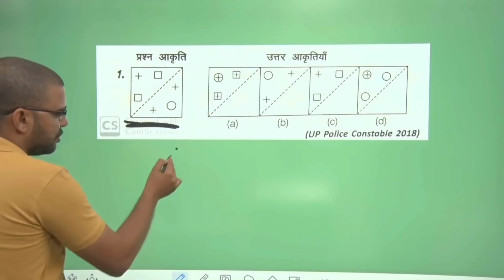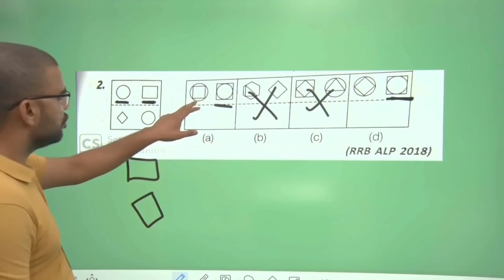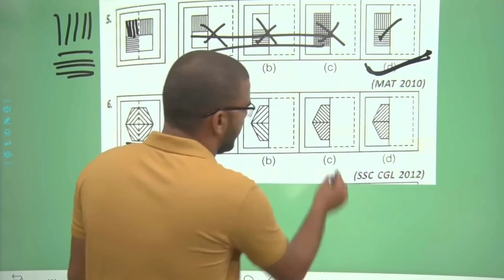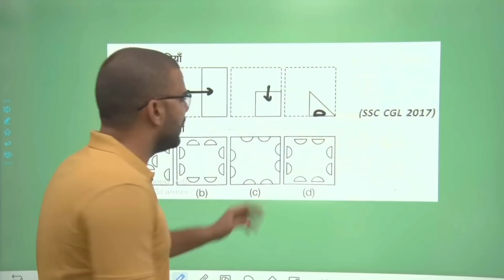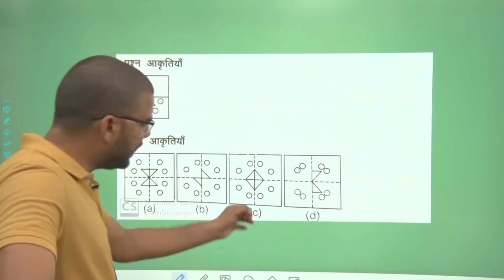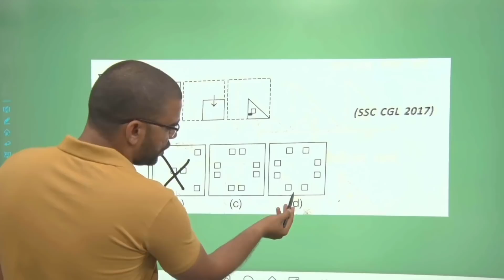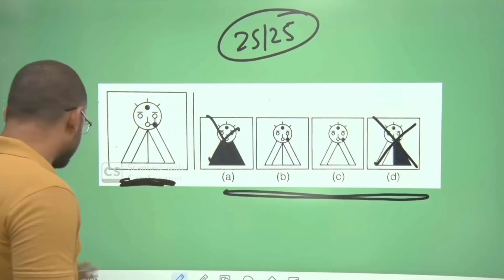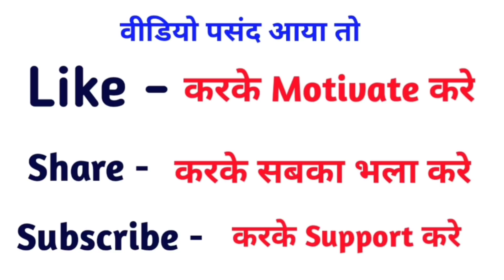Images ( आकृति ) for SSC GD Reasoning Class by Parveen Kataria Sir